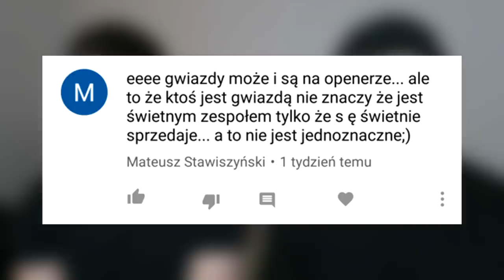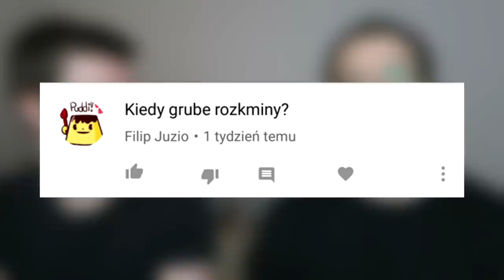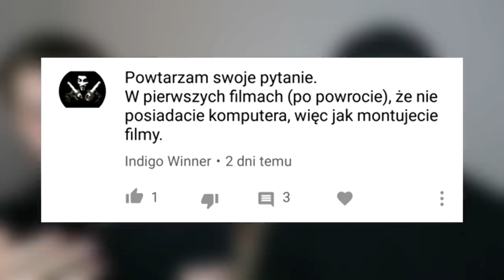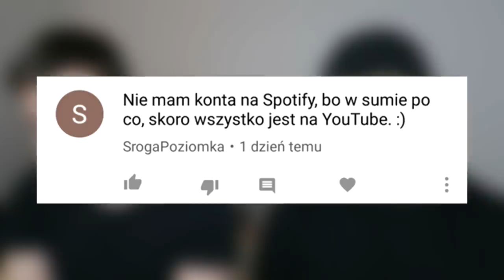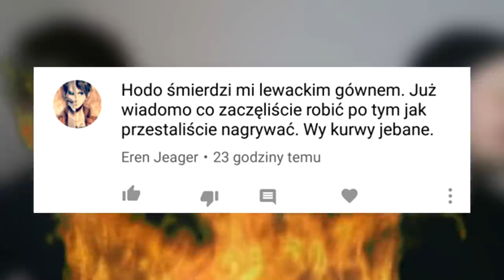TELEWIZJA NISZCZY NETFLIXA